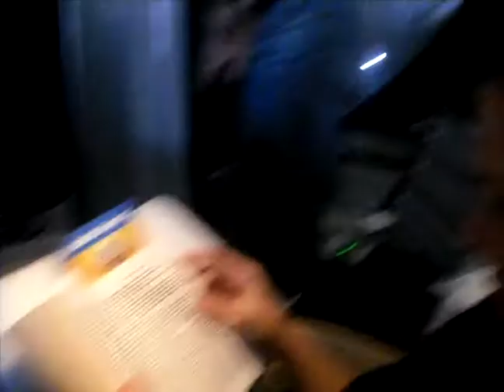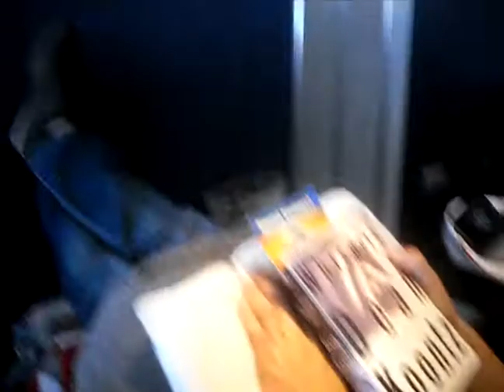Arriving at the airport in Munich onboard of US Airways flight Philadelphia-Munich.AVI